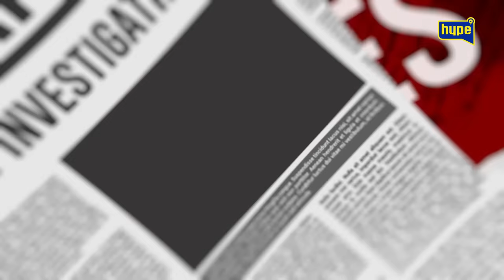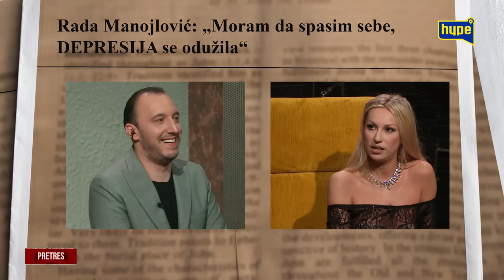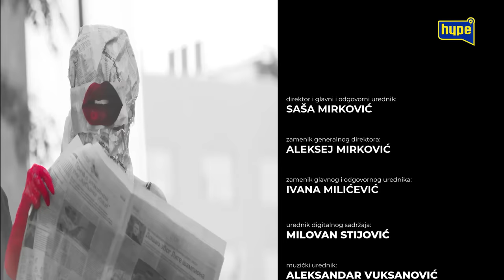I ONAKO ĆE UMRETI! Vređali su me dok mi je majka ležala na postelji! Tužna ISPOVEST Rade Manojlović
druge kanale.